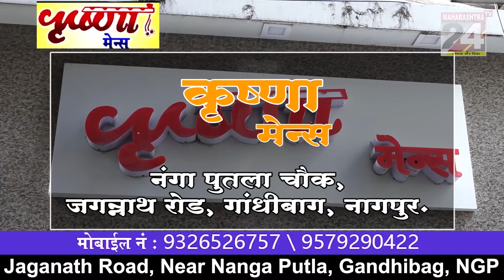नाना पटोले पर बावनकुले का पलटवार || 04 OCT 2022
नाना पटोले पर बावनकुले का पलटवार
- बोले पटोले को खुद ढेलेदार बीमारी हुई होगीmaharashtratv24